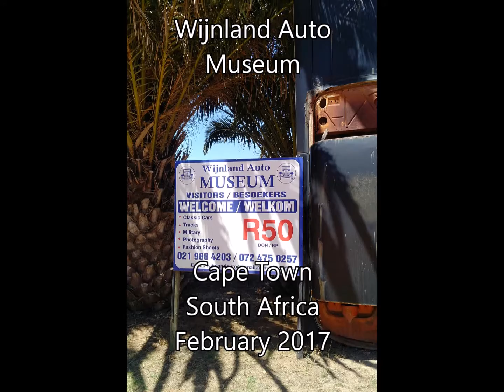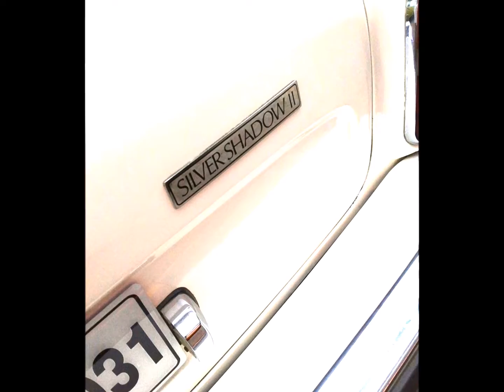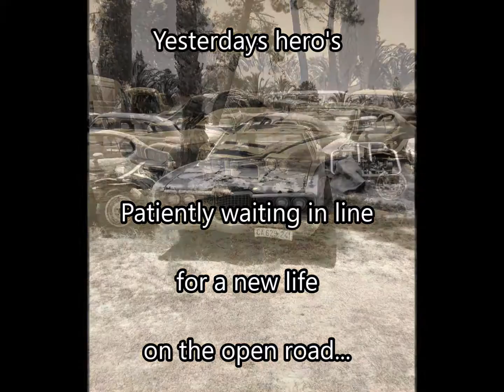Wijnland Auto Museum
Wijnland Auto Museum slide show
Cape Town South Africa February 2017